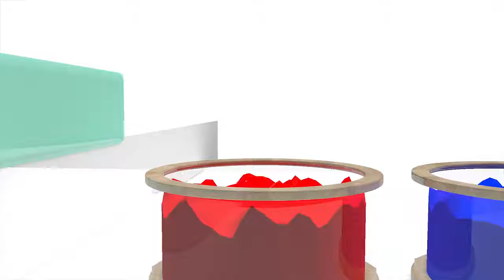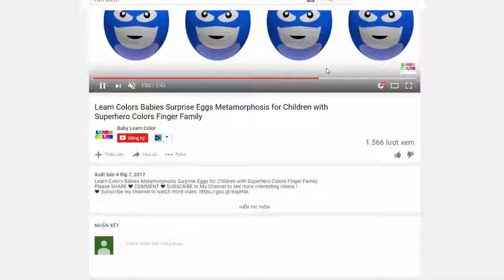cartoons for kids Viral Trending Videos